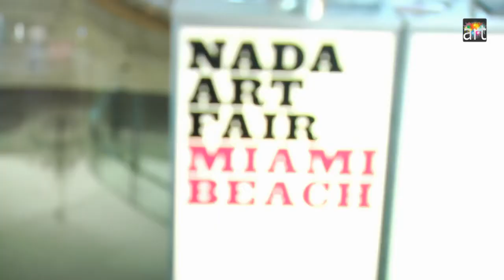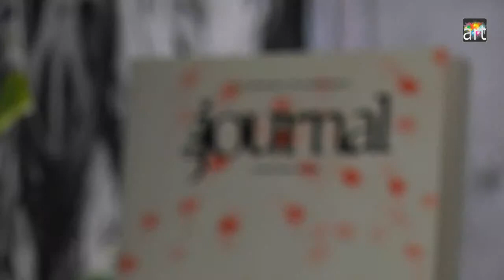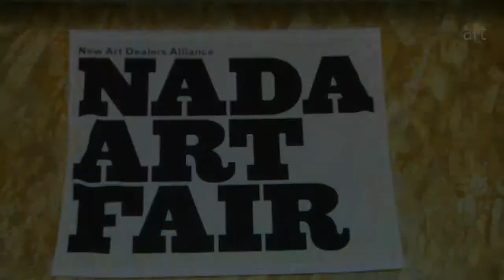NADA Art Fair Miami 2010 | Artmiami.tv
In this video, Artmiami.tv brings you footage from the excellent 2010 NADA Art Fair in Miami. Featuring interviews and fantastic art pieces straight from the fair. for more like this!